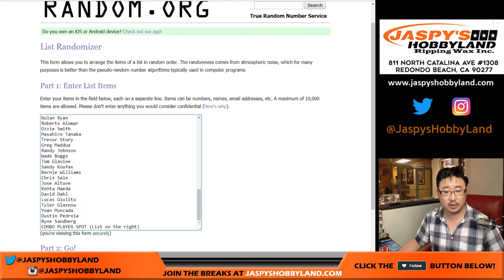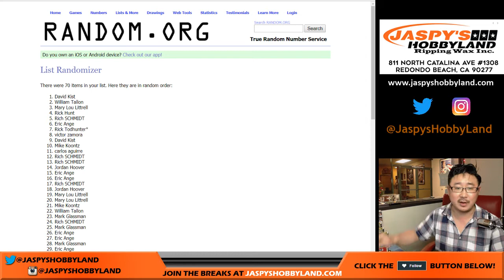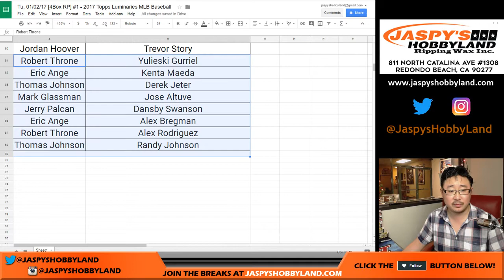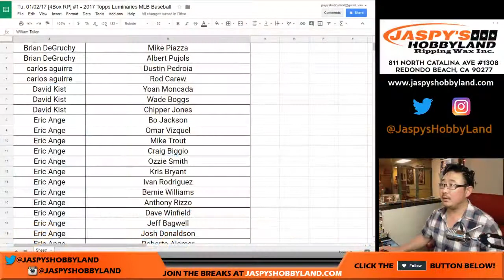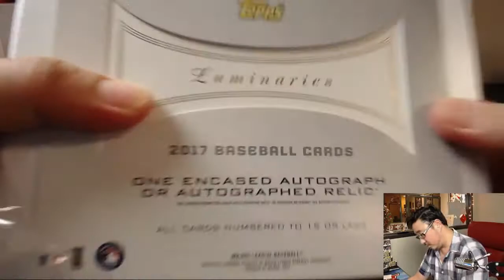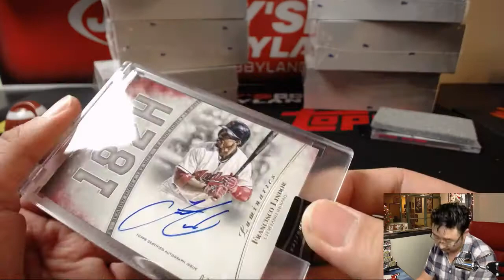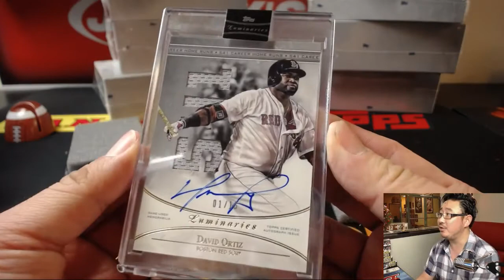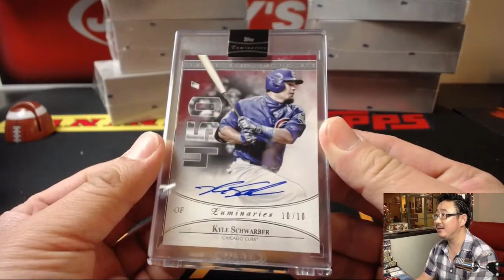Tu, 01/02/18 [4Box RP] #1 - 2017 Topps Luminaries MLB Baseball